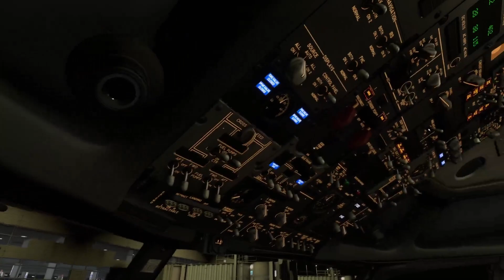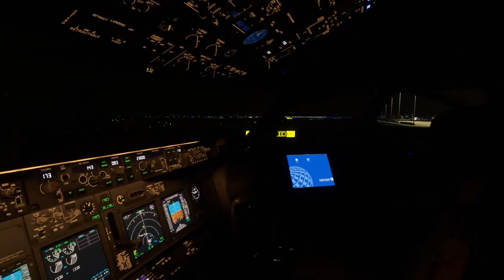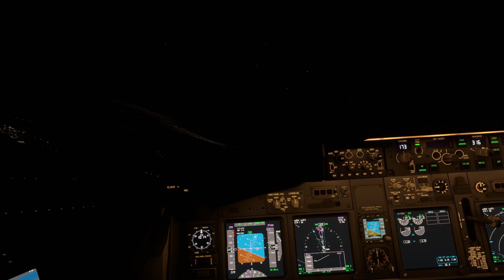United Airlines flight 1821 departing out of Denver (KDEN) and arriving at Minneapolis (KMSP)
Vatsim network